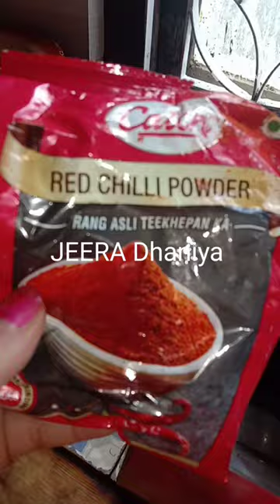Guss Bhuna Recipe Mutton Plz like subscribe 👍👍👍🙏👍🙏